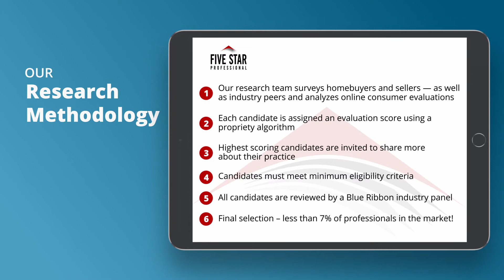2020 Seattle Five Star Real Estate Agent Margo A. Christophilis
Margo A. Christophilis wins the 2020 Five Star Real Estate Agent Award! Five Star Real Estate Agents represent those who are outstanding in their field. Winning professionals are selected as a result of a rigorous and objective research process. For any market, each year’s field of winners represents no more than 7% of professionals within the market.